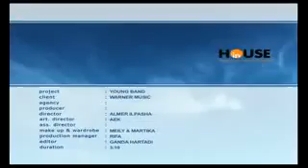YOUNG Band_I Swear I Love You